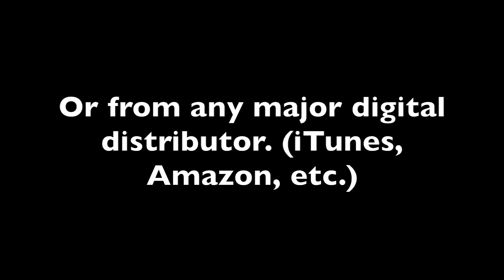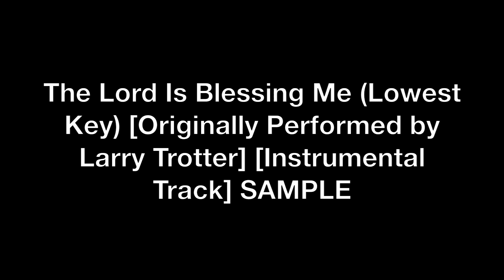Giants (Low Key) [Originally Performed by Donald Lawrence] [Instrumental Track] SAMPLE